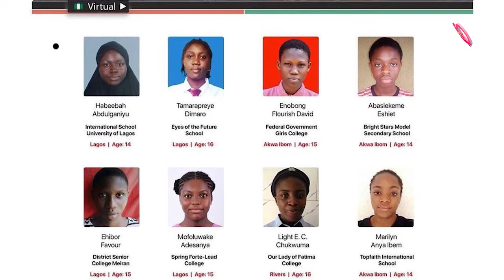Akwa Ibom girl wins N2.5 million in UBA Foundation's National Essay Competition